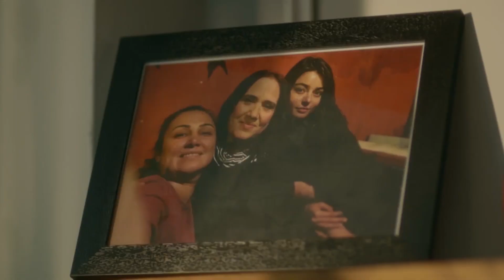Meryem ve Savaş'ın Fırında Romantik Zamanları! - Meryem 18.Bölüm